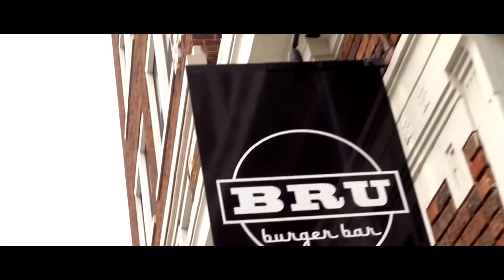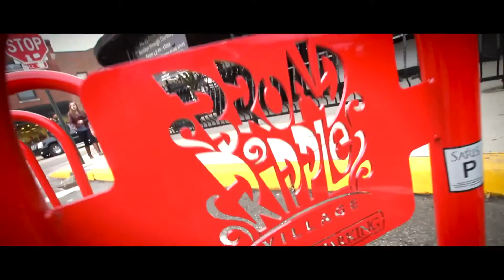Indy Is Happy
Director, Editor - Jay Sheets
Producer - IKECONIC
Music Credits - Pharrell Williams